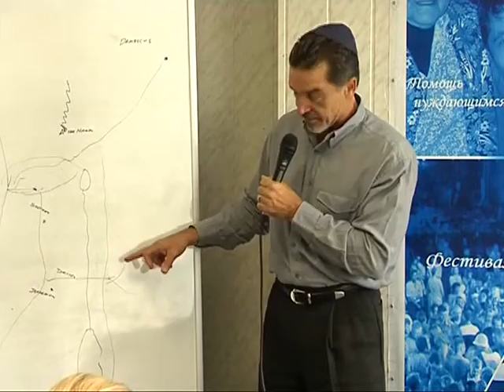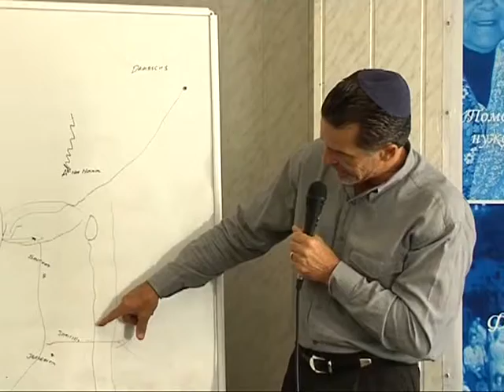МЕБИ Волтер Либер "Обзор исторических книг" Урок 3